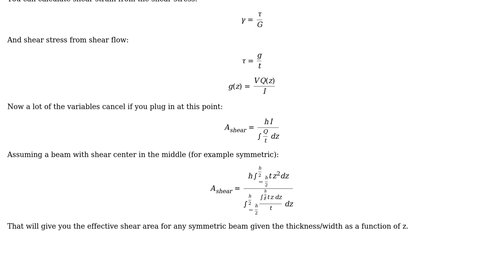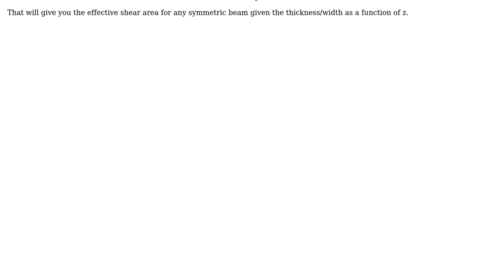Engineering: Shear area of atypical section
With thanks & praise to God, and with thanks to the many people who have made this project possible! You are responsible for your own actions.